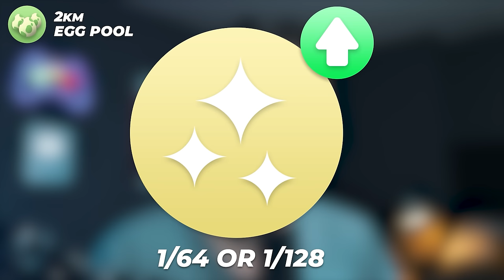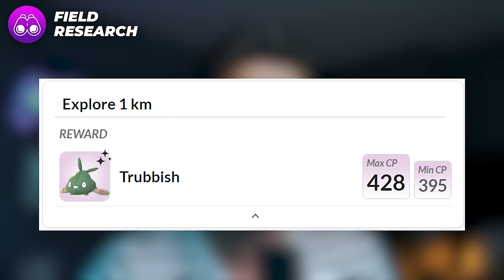SUSTAINABILITY WEEK TIPS & TRICKS | POKÉMON GO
TIMESTAMPS
0:00 - Intro
0:06 - Event Details
1:40 - Event Research
2:20 - Are 2KM Worth It?
3:08 - Secret Best Buddy Strategy
4:16 - The #1 Stardust Spotlight Hour
4:40 - Candy Tips
6:14 - Platinum Medals Tips
6:54 - Outro

AUTOCATCHER'S!